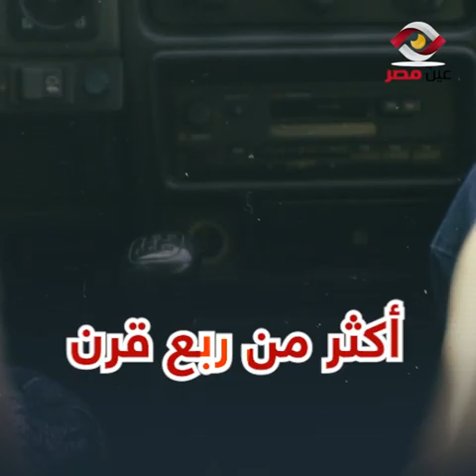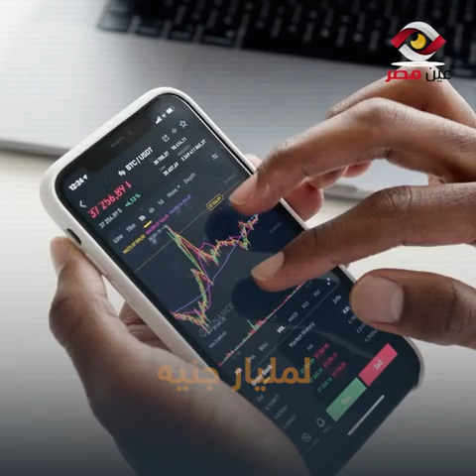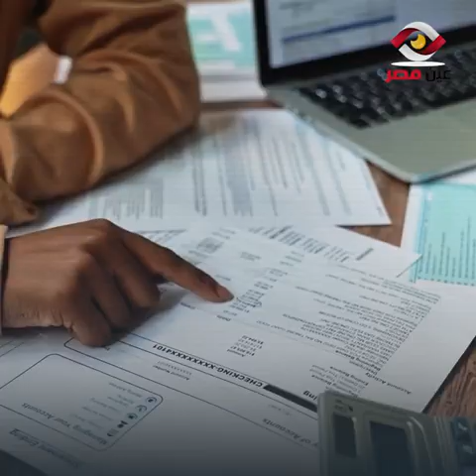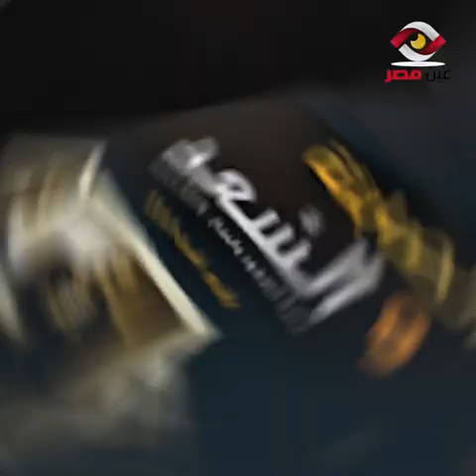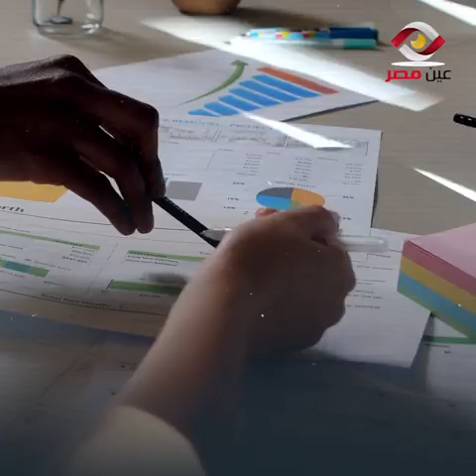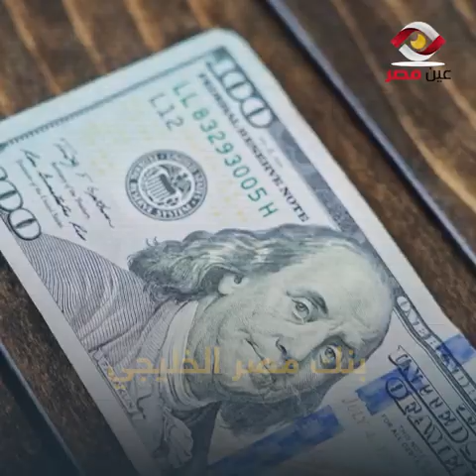أسرار أشرف السعد «مستريح توظيف الأموال» وقصة هروب أكثر من ربع قرن